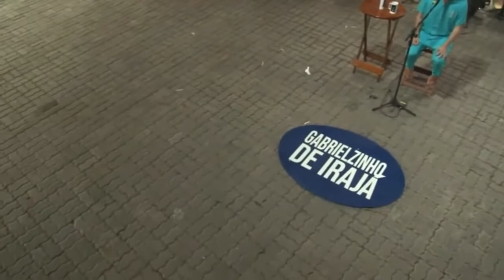[LIVE] Melhores momentos - Gabrielzinho de Irajá 3